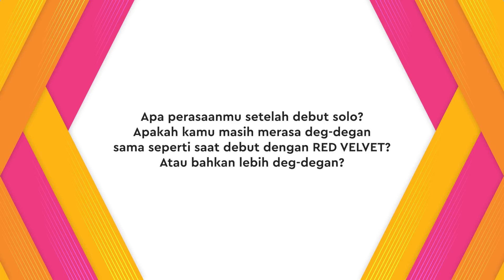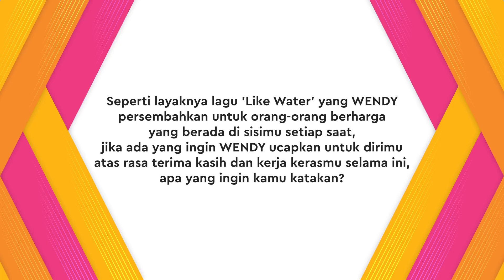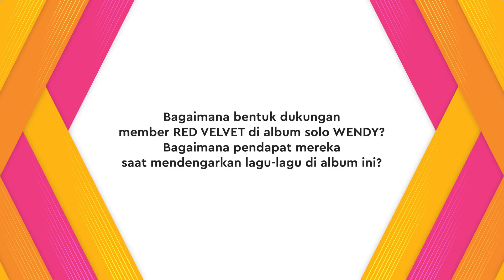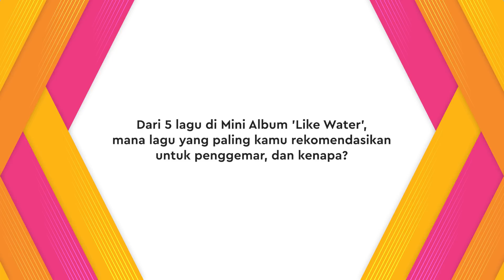Exclusive Interview Bareng WENDY RED VELVET Ngobrolin Debut Solo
KAPANLAGI.COM - KLovers,
WENDY RED VELVET akan merilis debut solonya yang bertajuk ‘Like Water’ pada tanggal 5 April 2021. WENDY pun bercerita banyak tentang mini albumnya dan perasaan yang kini sedang ia rasakan.